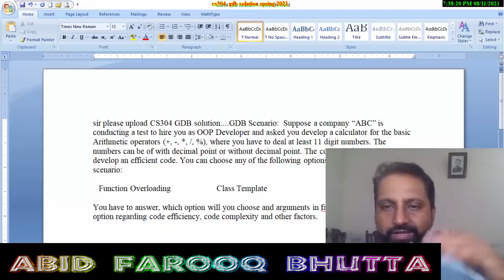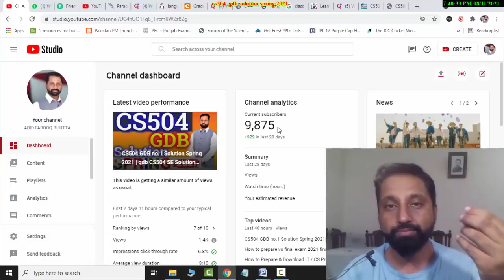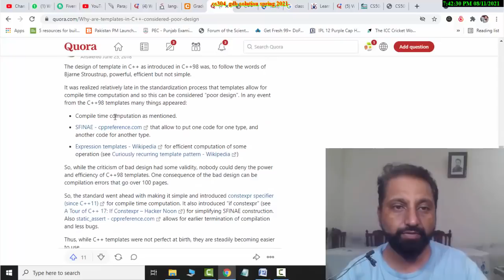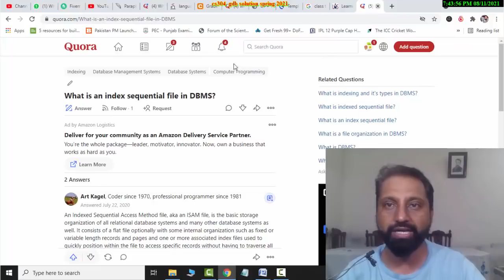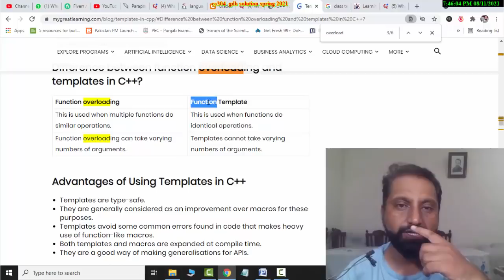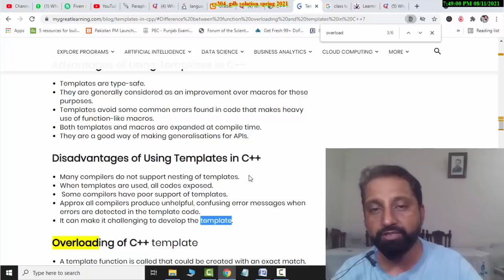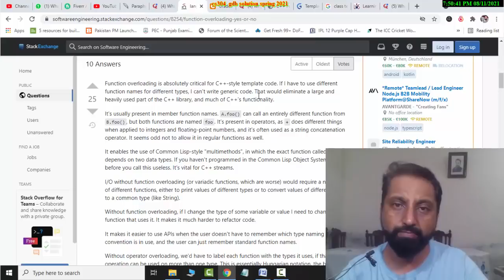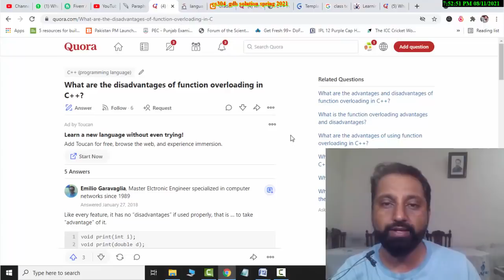CS304 GDB no.1 Solution Spring 2021|| gdb CS304 OOP Solution SPRING 2021 By Abid Farooq Bhutta